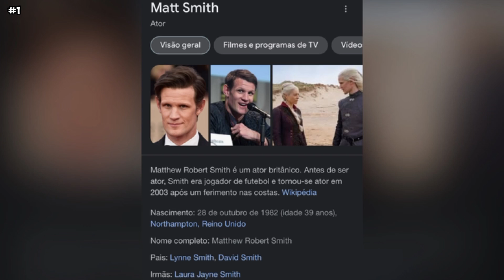10 COISAS QUE VOCÊ NÃO SABIA SOBRE MATT SMITH, O DAEMON TARGARYEN DE HOUSE OF THE DRAGON!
Matt Smith é um ator britânico que ganhou muita popularidade interpretando o Principe Phillp na série The Crown, da Netflix, sendo o Doctor Who na série de 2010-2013, sendo o Milo no filme Morbius e principalmente atualmente, onde ele é o Daemon Targaryen na série House of The Dragon da HBO. Bom, no video de hoje você vai conhecer 10 curiosidades sobre o ator Matt Smith. Mas quem é Matt Smtih? Quais são os seus filmes e séries? Bom, no video de hoje você vai descobrir! Quem é Matt Smith? Quem é a namorada de Matt Smtih? Qual é a idade do Matt Smtih? Qual é a altura do Matt Smith? Quais são os filmes do Matt Smith? Quais são as séries do Matt Smith? Como Matt Smith virou o Daemon Targaryen? Porque Matt Smith não leu Fogo e Sangue? Porque Matt Smith não gostou de usar peruca do Daemon? Porque Matt Smith largou o futebol? Porque Matt Smith não é mais jogador de futebol? Matt Smith e Emma Darcy estão namorando? O que Matt Smith acha de Morbius? Matt Smith odeia Morbius? Porque Matt Smith quis fazer House of The Dragon? Bom, no video de hoje você vai descobrir tudo isso e muito mais, conferindo 10 coisas que você não sabia sobre o ator Matt Smith!

10 COISAS QUE VOCÊ NÃO SABIA SOBRE MILLY ALCOCK, A JOVEM RHAENYRA TARGARYEN DE HOUSE OF THE DRAGON!